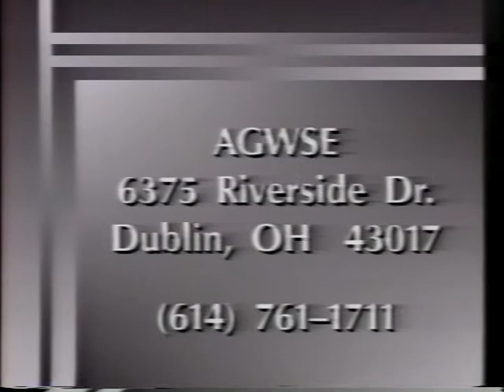1992 Henry Darcy Lecture Series - John Wilson (part 3)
"Visualization of Ground Water Flow and Transport Through a Microscope" was the topic of Darcy Lecture given by John Wilson, Ph.D. Wilson is the professor of Hydrology and director of the Hydrology Program at the New Mexico Institute of Mining and Technology in Socorro, New Mexico. He is a B.C.E. graduate of the Georgia Institute of Technology and holds M.S., C.E., and Ph.D. degrees from The Massachusetts Institute of Technology (MIT). He taught groundwater at MIT for eight years and then spent a year with Intera Inc., before joining the Hydrology Program in Socorro in 1984. Wilson's present-day research interests include the fundamental fluid mechanics of permeable media flow and transport, primarily using flow visualization tools and mathematical modeling. Through this work, he has been examining the movement of non-aqueous phase liquids and colloids in porous and fractured media. He has other research efforts directed toward well head protection, flow through heterogeneous media, and the geological characterization of aquifers. Wilson has written for many publications and is a member of a variety of professional committees and panels.

Wilson delivered his lecture at 37 universities and delivered the Darcy lecture as the keynote address at the AGWSE General Membership Meeting at the National Convention in Las Vegas.